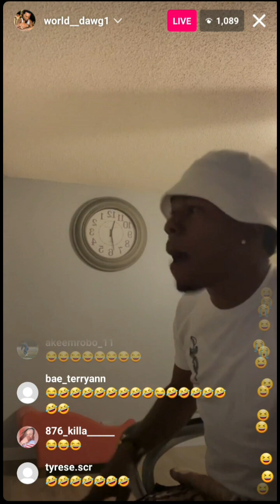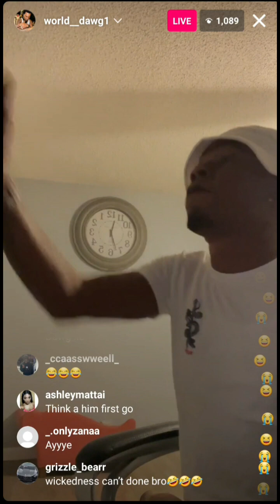World dawg1 real talk 😂😂😂😂